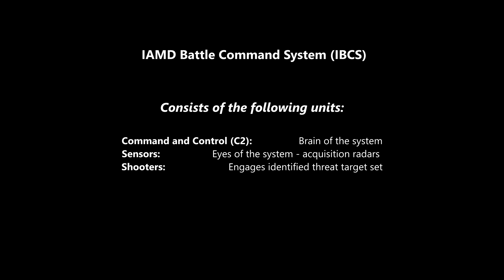World in Conflict - IAMD Battle Command System (IBCS) Tutorial